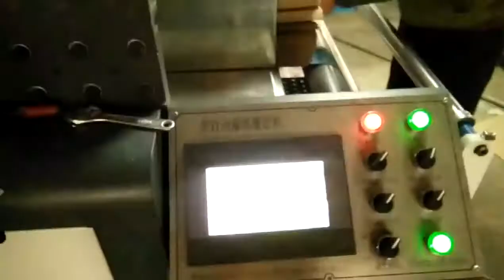Ecoo 1450 AUTOMATIC FLUTE LAMINATOR